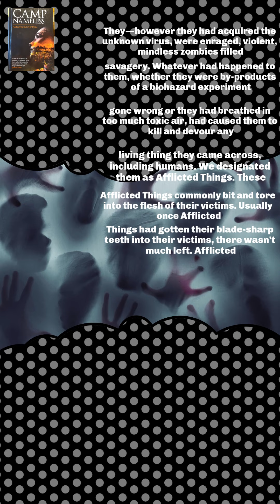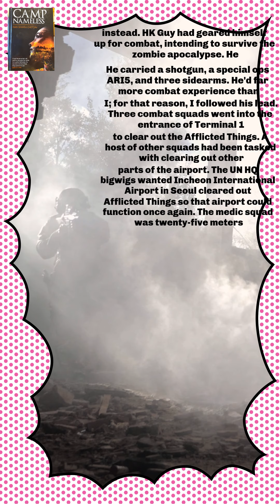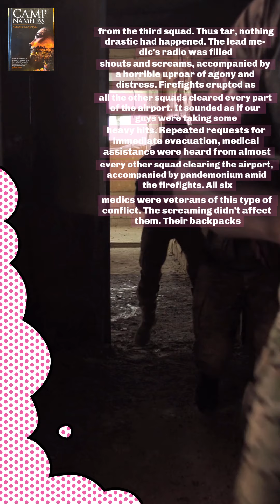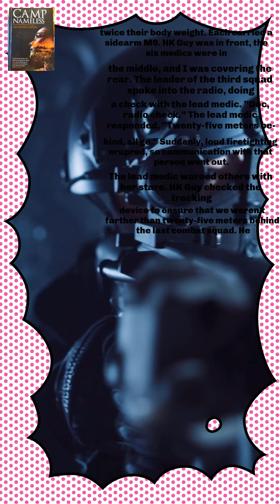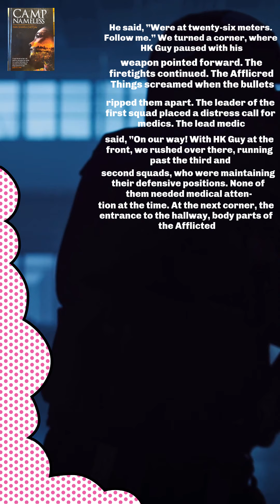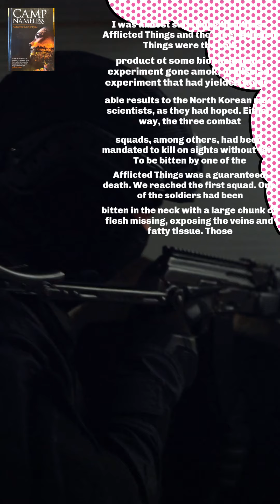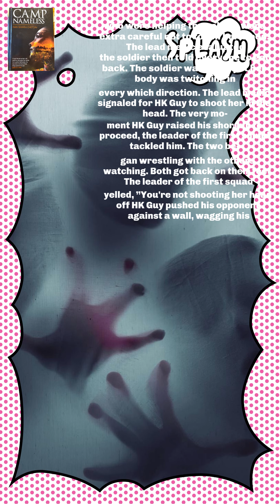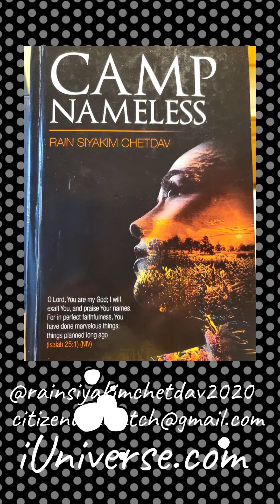🇱🇹 Zombie Apocalypse (Ch.9, Ep.1, 12May2021) Lithuania